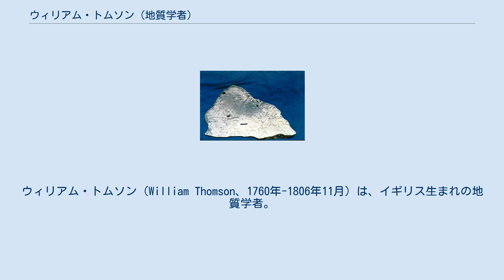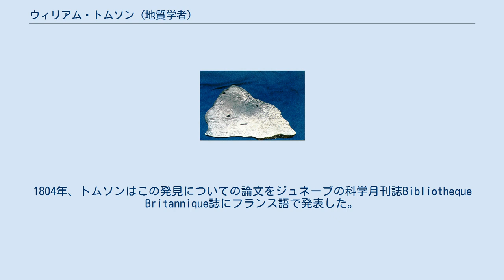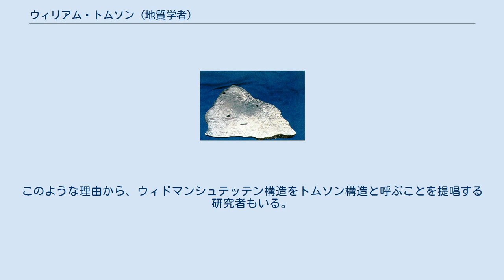ウィリアム・トムソン (地質学者)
ウィリアム・トムソン（William Thomson、1760年-1806年11月）は、イギリス生まれの地質学者。
アロイス・フォン・ベッカー＝ウィドマンシュテッテンに先立ってウィドマンシュテッテン構造を発見した。
1792年にイタリアに移住してからは、イタリア風にGuglielmo Thomsonと名乗った。
 1760年にウスターで生まれたウィリアム・トムソンは、1776年にオックスフォードのクイーンズ・カレッジに入学し、1780年に学士 (Bachelor of Arts) として卒業した。
1781年から翌年にかけてエディンバラ大学で薬学を学びながら、ジョゼフ・ブラックの下で化学を学んだ。
1784年、トムソンはSociety for Natural History（ロンドン・リンネ協会の前身）に入会した。
 1790年11月、使用人の少年と男色行為を行ったとの嫌疑からオックスフォードを追われたトムソンは、1791年にイギリスを出国し、生涯二度と戻ることはなかった。
1792年4月にナポリに到着したトムソンは、そこに移住した。
1806年、パレルモで46歳で死去した。
 ウィドマンシュテッテン構造は、鉄隕石を硝酸でエッチングすると現れる。
 トムソンは錆を落とす目的でクラスノヤルスク隕石を硝酸に浸した。
隕石と硝酸が接すると、トムソンはすぐに見たこともない奇妙な構造に気付いた。
これは、後にウィドマンシュテッテン構造と呼ばれるものであった。
1804年、トムソンはこの発見についての論文をジュネーブの科学月刊誌Bibliotheque Britannique誌にフランス語で発表した。
彼の死後の1808年にはAtti dell'Accademia Delle Scienze di Siena誌にイタリア語でも発表された。
 しかし、トムソンが早逝したこと、また英語で論文を発表しなかったことから、世に広く知られることなく、その功績はオーストリアのアロイス・フォン・ベッカー＝ウィドマンシュテッテンのものとされている。
ウィドマンシュテッテンはトムソンに独立して発見したが、それは1808年のことであり、また論文も書かれていない。
そのため、年代順に従えば、発見の全ての優先権はトムソンに与えられるべきであった。
このような理由から、ウィドマンシュテッテン構造をトムソン構造と呼ぶことを提唱する研究者もいる。